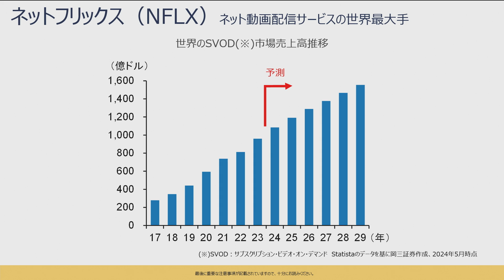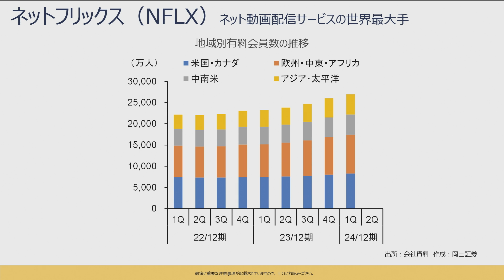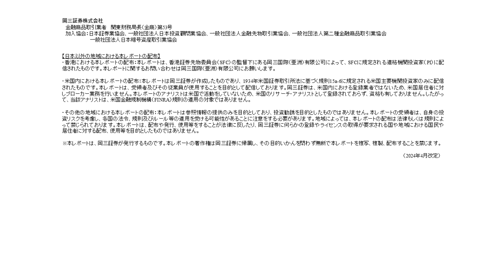岡三 World Best Stock ～ ネットフリックス（NFLX）～ 3分でわかる【岡三証券】WEBセミナー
弊社が厳選した国際優良株をご紹介する「岡三WorldBestStock」略して「岡三WBS」2024年6月20日版のご紹介です。
今回は「ネットフリックス（NFLX）」を岡三証券・八木ストラテジストが解説します。

なお、動画内でご紹介しきれなかった情報は岡三証券ホームページ内に掲載している「岡三WorldBestStock」のPDFをご覧ください。